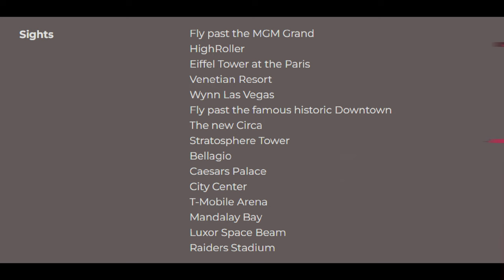4K - Helicopter Tour Full Ride - Aerial View Las Vegas Strip at Night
4K - Helicopter Tour Full Ride - Aerial View Las Vegas Strip at Night
Operator: 5 Star Helicopter Tour - Las Vegas
Flight Date: 21st December 2022
Flight Time: 10:00 PM
Flight Duration: Approximately 10:00 Minutes

Experience the ultimate adventure with a helicopter tour over the Las Vegas Strip at night! Soar high above the dazzling city as the neon lights illuminate the skyline, creating a breathtaking view you’ll never forget. From the iconic casinos to the glittering landmarks, witness Vegas from a whole new perspective. As you glide through the night sky, enjoy panoramic sights of famous attractions like the Bellagio Fountains, Eiffel Tower, and the towering Stratosphere. Perfect for a romantic night out or an unforgettable adventure with friends—this full ride offers the best seat in the house for the city’s most spectacular sights!